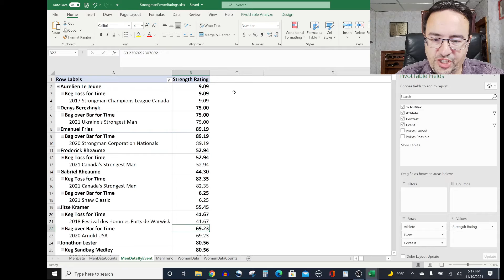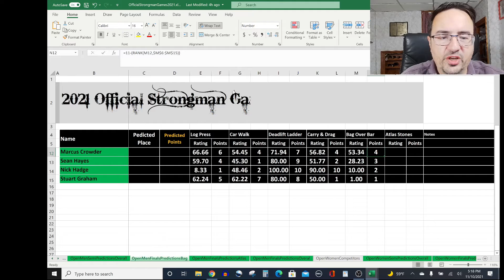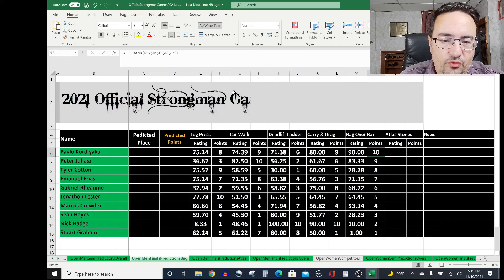2021 Official Strongman Games OSG Men's OPEN PREDICTIONS - Event 5: Bag Over Bar!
Check out my 2021 Official Strongman Games OSG Men's OPEN PREDICTIONS - Event 5: Bag Over Bar!

Small Goals Matter.